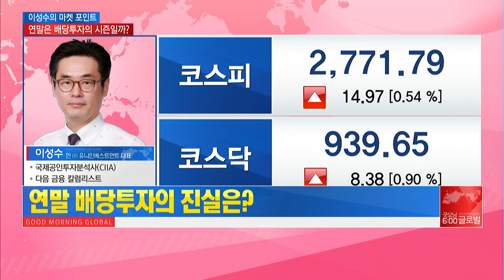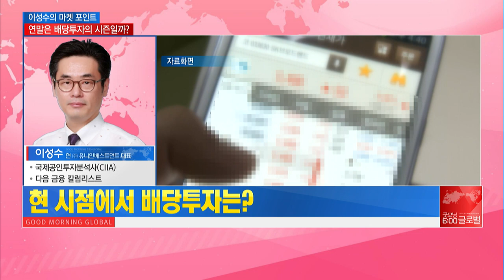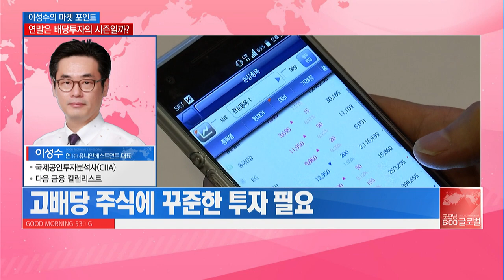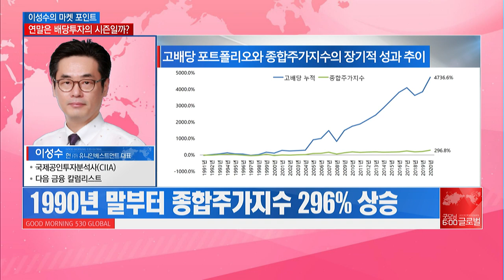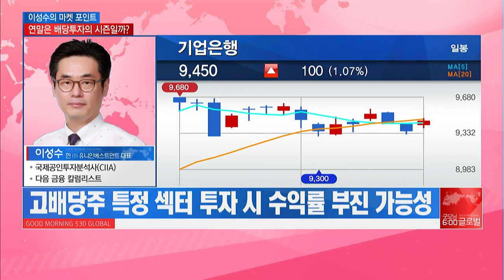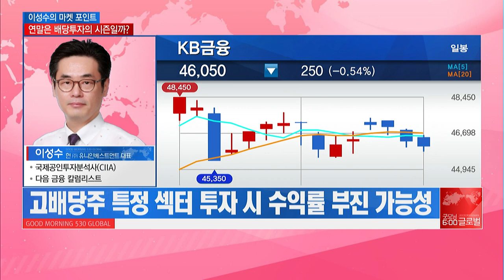[이성수의 마켓 포인트] 고배당 포트폴리오의 어마어마한 수익률 / 머니투데이방송 (증시, 증권)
12/17 굿모닝 6:00 글로벌

(출연) 이성수 유니인베스트먼트 대표

-매년 12월 ‘배당주’ 키워드에 관심 집중
-코스피 전체 평균 배당수익률 1.55% 수준…세금 고려
-1990년 말부터 고배당 포트폴리오 수익률 4,736%
-1990년 말부터 종합주가지수 296% 상승
-2000년 말부터 최근 고배당 포트폴리오 수익률 2,167%
-2000년 말부터 최근 종합주가지수 447% 상승